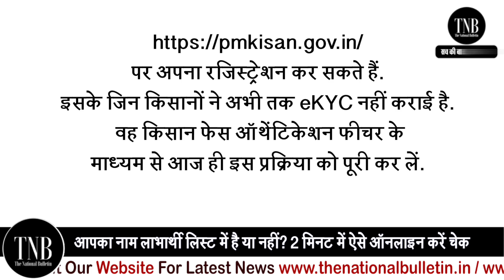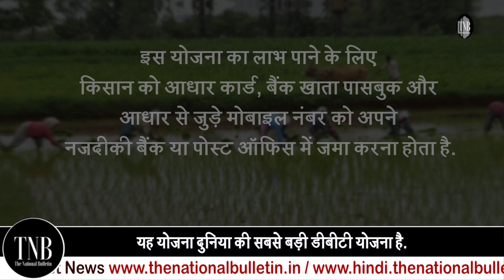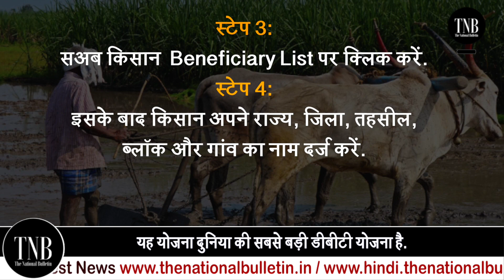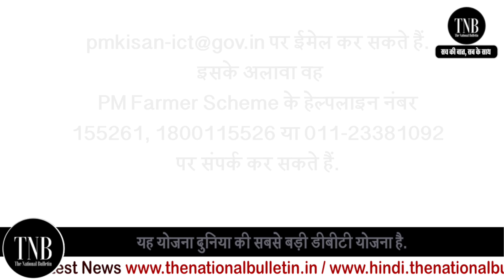PM Kisan Samman Nidhi : PM मोदी इस दिन किसानों के खाते में डालेंगे 2 हजार रुपये | ऐसे करें Apply